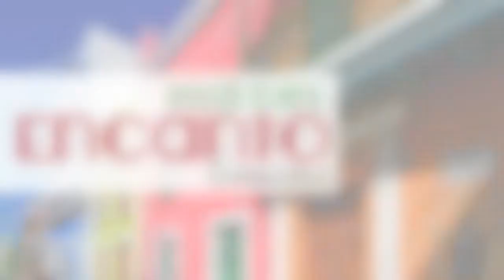COLORINA TV COLECCIONES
Colecciones Disponibles en el Ponce Professional Beauty Show 15 y 16 de  marzo de 2015 en el Complejo Ferial de Ponce.